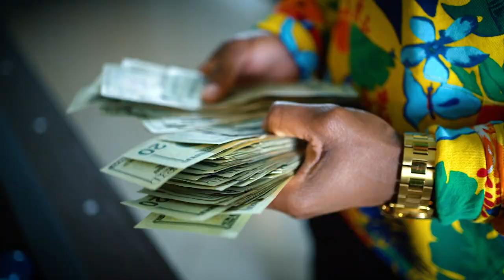CB the CEO - See Me Ball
Artist: B the CEO
Song: See Me Ball
Director: Bens Hilaire
Shot By: @AlfredStudios
Soundtrack: Humblivious